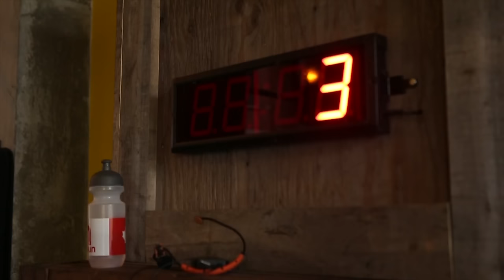Les débalancées - On s'entraîne comme Karine Vanasse